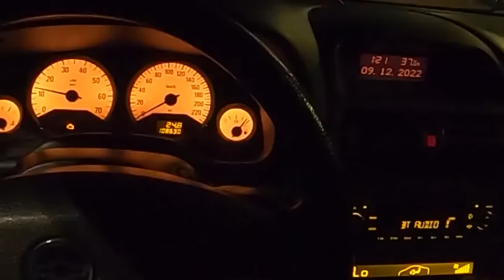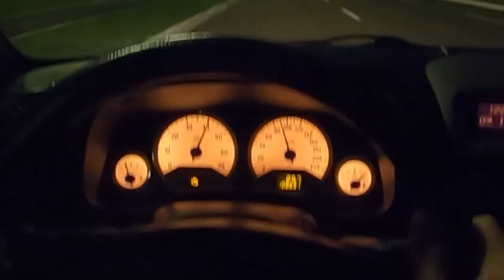ASTRA 2.0 PREPARADO GIRANDO MAIS DE 8000RPM ACELERANDO TUDO!!🔥🚀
Fala petrolhead, tranquilo!? Hoje é dia de dar aquele rolezão de Astra Aspirado Forte!! Saindo do encontrinho com a galera de madrugada e indo pra casa na mais pura tocada soviética, aproveitando que não tem trânsito e ouvindo as Corneta do Astra gritando.

Compre 2 adesivos com desconto e ganhe 2 números e ganhe a minha BMW: